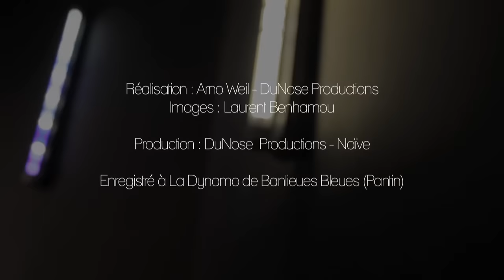Hadouk - Le Matin Du Faune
Hadouk - Le Matin du Faune (E.Lörher)
Extrait de l'album "Le cinquième fruit" disponible sur toutes plateformes :

Loy Ehrlich - Rubab
Didier Malherbe - Flûte
Eric Lörher - Guitare
Jean-Luc Di Fraya - Percussions et chant

Réalisation : Arno Weil - DuNose Productions
Images : Laurent Benhamou

Production : DuNose Procutions - Naïve

Enregistré à La Dynamo de Banlieues Bleues (Pantin)

Nouvel album "Le cinquième fruit" - parution chez Naïve - mars 2017